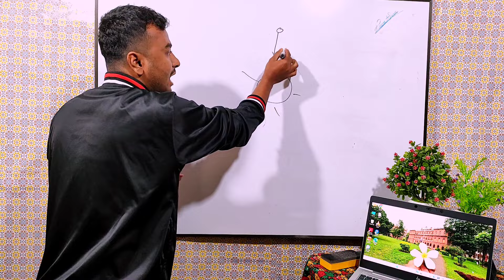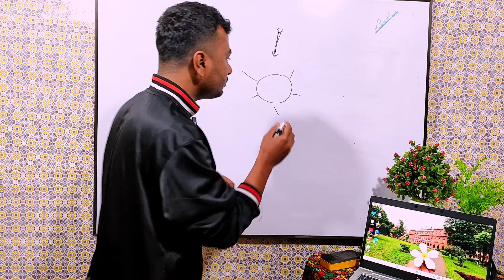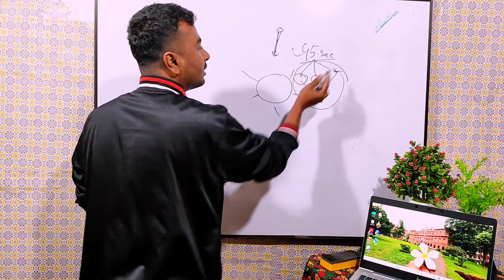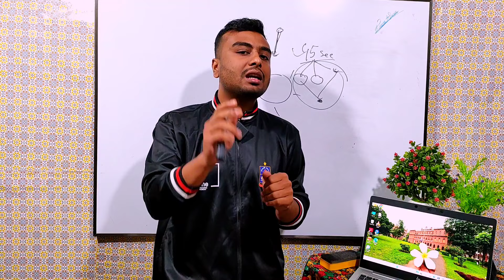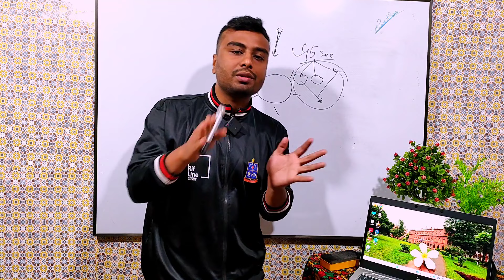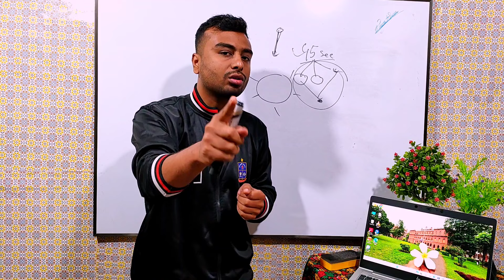শেষ এক মাস ঢাবিতে একটি আসন নিশ্চিত করতে যেভাবে পড়া উচিত | last Month Effective Preparation for Du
অধ্যায় ভিত্তিক কমন উপযোগী লিখিত সাজেশন
*** ঢাকা বিশ্ববিদ্যালয় প্রশ্ন এনালাইসিস শিট যা তোমাকে বহুনির্বাচনী অংশে সবার থেকে এগিয়ে রাখবে
Analysis sheet sample PDF:

Written Analysis+ Written suggestions=300 টাকা
MCQ analysis sheet=300 টাকা
Sub: physics+chemical+math+
Biology

বি.দ্র
 (Written+MCQ) ২টাই একসাথে নিলে totall=600
 (200 টাকা ছাড় কিছু দিনের জন্য)
So,(Written+MCQ) টাই একসাথে নিলে =499 টাকা

যারা নিতে চাও মেসেঞ্জারে নক দাও

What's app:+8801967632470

 গুগুল ড্রাইভে সীট পাই  Pdf আকারে পাবে

আসসালামু আলাইকুম
স্বপ্ন যাদের ঢাকা বিশ্ববিদ্যালয় কিংবা যারা আসন্ন ঢাকা বিশ্ববিদ্যালয়ের ভর্তি পরীক্ষার প্রস্তুতি নিচ্ছ,তাদের স্বপ্ন পূরণে সহায়ক ভূমিকায় আমি একটি Facebook Group খুলেছি।